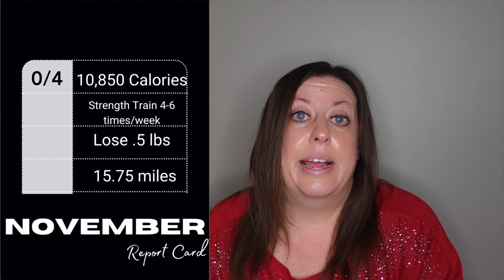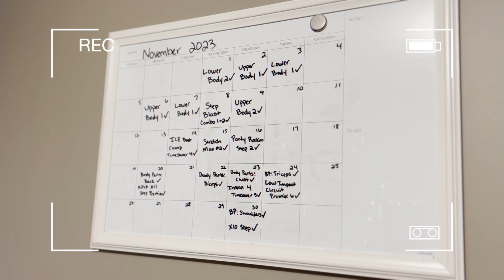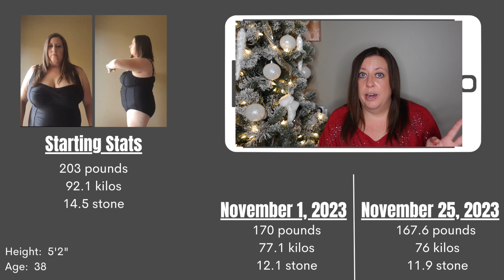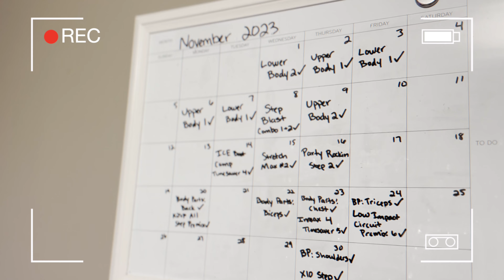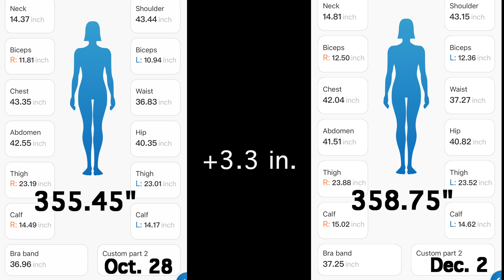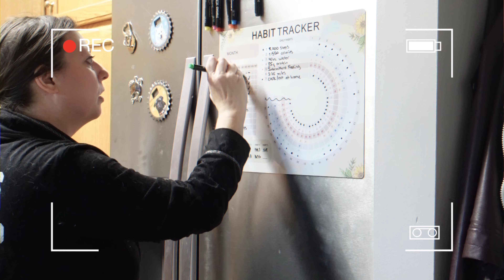DECEMBER 2023 WEIGHT LOSS RESET | November Report Card, Measurements, Progress Photos, Goals for Dec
Hello December!  I'm excited to share my progress from November and set some goals for December with you.  How much weight did I actually lose in November, and how did I do with my habits?  You'll find out in today's video.  I hope your December is off to a great start!

MENTIONED IN THE VIDEO
Renpho Measuring Tape

Hi! I’m Heather, and my YouTube channel is all about my journey to lose a little over 80 pounds, with a little bit of lifestyle peppered in between.  You can always find my updated stats below if you’re curious!  How am I losing weight?  By counting my calories and moving more!  I’m keeping it to the basics, and I'm losing it slowly!   :)    No foods are off-limits for me...so yes, you will see hamburgers, fries, chicken strips, all the carbs, etc from time to time.  As long as it fits within my calorie range, I’m on-plan!  I hope you’ll follow along on my journey!

MY STATS
AGE:  38
HEIGHT:  5'2"
HW:  203 lbs
CW:  167.6
GOAL:  120 lbs

MY FAVORITE THINGS / TOOLS I USE TO HELP ME LOSE WEIGHT
Renpho scale
Air fryer
Air fryer accessories
Salad spinner
Reusable bags
Fold up treadmill
Twinkle lights in my workout room
Barbell plates: 5lb 10lb
Barbell Clamps
2-lb weighted gloves (these aren’t the exact ones I use, but they’re similar)
Resistance band set

Try it out for yourself!

Ring Light (the exact one I use isn’t available atm)
Wireless Mic
Lavalier Mic
Extension Cord for Lavalier mic
Voiceover Mic
Editing Program - Final Cut Pro
Handheld tripod
Tripod phone mount holder
Backdrop stand

emotional eating, weight loss journey 2023, binge eating, binge eating disorder, 2023 weight loss reset, weight loss journey weigh in day, weight loss journey video 2023, weight loss channel 2023, how to lose weight fast in 2023, back on track 2023, heather kay, 2023 weight loss goals, how to lose weight in 2023, 2023 weight loss journey